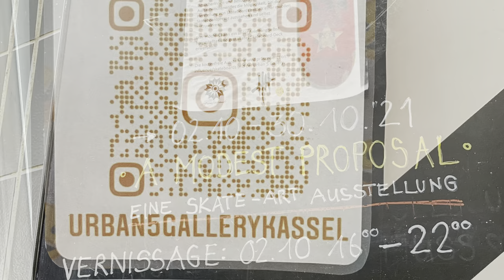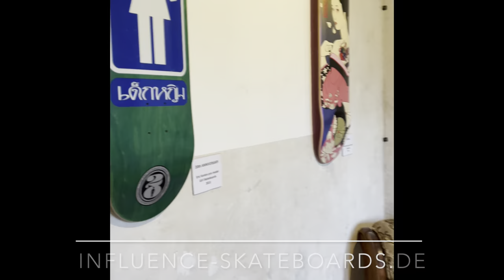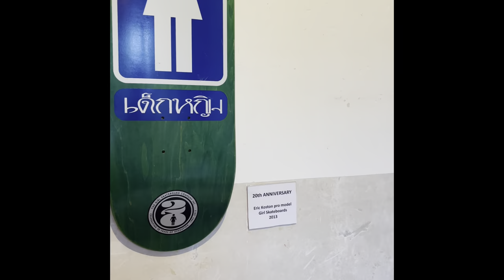SKATEBOARD-ART IN DER URBAN5-GALLERY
Interessante von Community geführte Gallery in Kassel in der Adolfstr. 11 C, im Hinterhaus. Künstler international können hier temporär Kunst ausstellen .
Fand ich klasse, der Künstler aus München stellte mir die Skate Art Kunst vor. Er wollte nur nicht gefilmt werden. Viele Grüße Doris